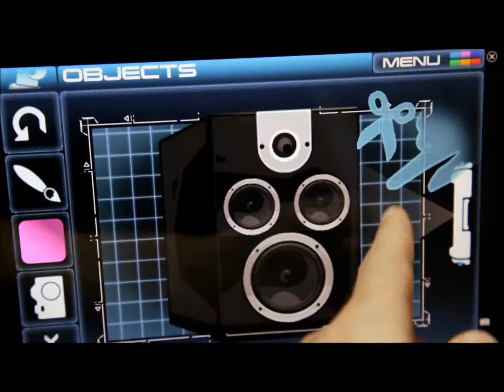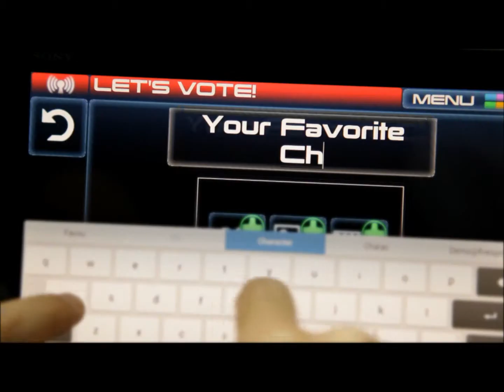THE PLAYROOM Set Maker Official Trailer - VGB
videogamebox.co.uk

We are the UK's specialist online video game retailer & offer our customers great customer service, exceptional delivery & amazing bargains.

We sell New & Pre-Owned Video Games, Consoles & Gadgets. Free delivery & sent the same day.